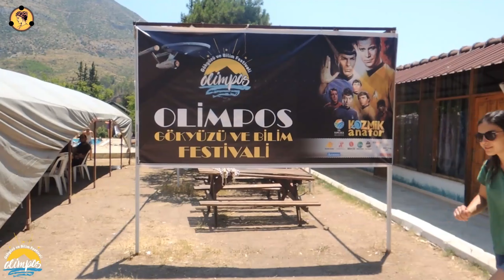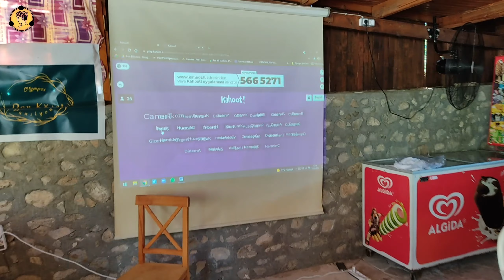6. Olimpos Gökyüzü ve Bilim Festivali'ndeydik!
Bizi maddi olarak destekleyebilirsiniz:
YouTube Katıl Butonu: